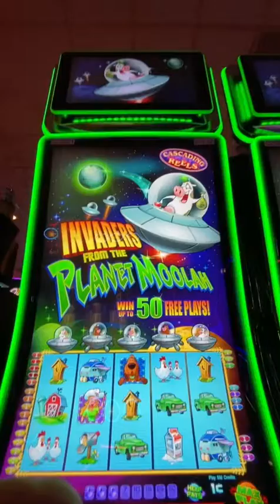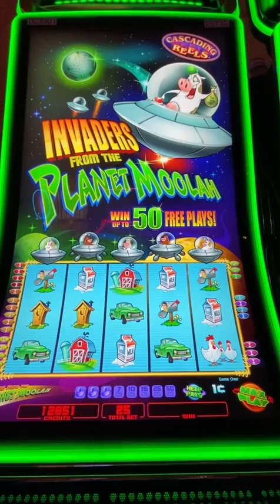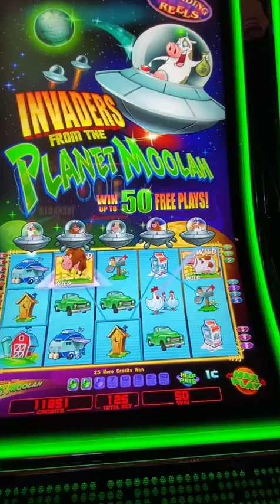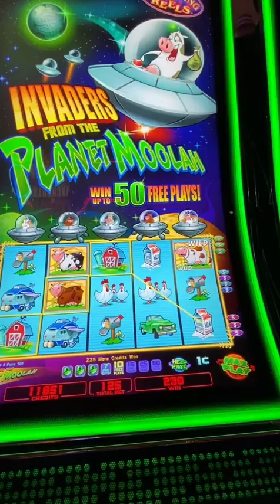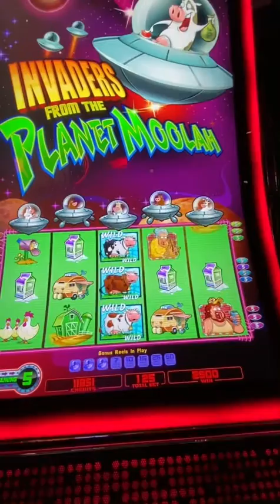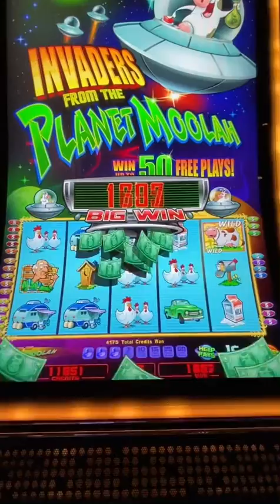Invaders From The Planet Moolah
Pechanga Resort Casino at Temecula California this was on July 2, 2021.￼
I post Present and past Videos of Slots Videos and porker♦️Videos and scratch Tickets also￼.